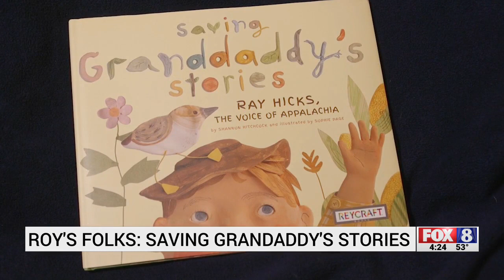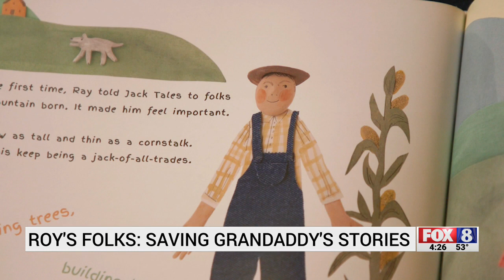Asheville woman preserves grandfather's amazing stories by writing children's books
Ray Hicks was, without a doubt, the best-known Appalachian storyteller. He was known as the keeper of the Jack Tales, stories that had been passed down through the generations of a mischievous boy named Jack and his adventures. Growing up in Yadkin County, Hitchcock had an appreciation for family stories and remembers even telling some of her own to her sister. “He just had a unique way about him, a unique way of speaking,” said Shannon Hitchcock who has written a children's book about Ray called “Saving Grand Daddy's Stories.” “Ray had heard the stories from his own granddaddy, and he was on a quest to save the stories his grandpa had told him.”